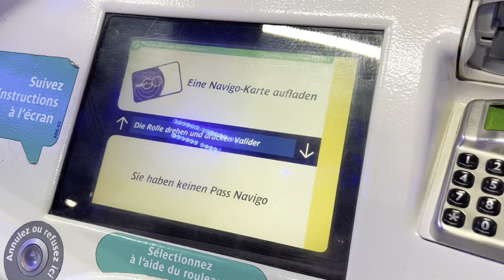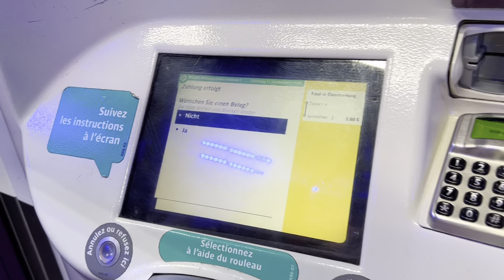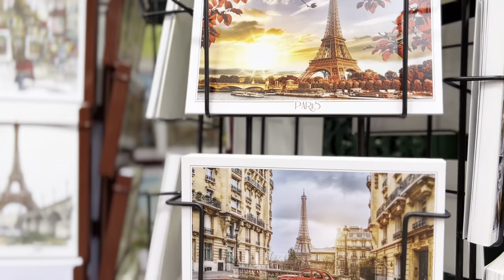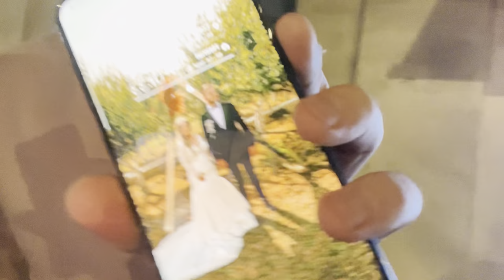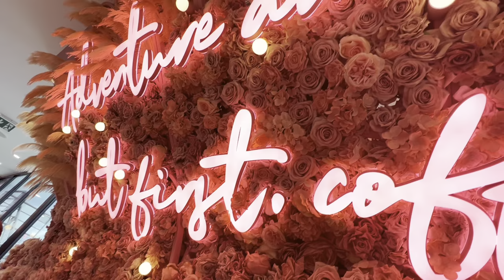U GRADU LJUBAVI ❣️ PARIS 09/2022 | Dragana Ribić Vuković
Dobro došli u prvi TRAVEL VLOG , ovaj put vas vodimo u Pariz, grad ljubavi! Nadamo se da ćete uživati 💌